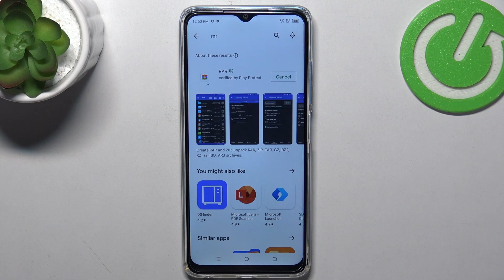How to Install Opera Browser on Tecno Spark 10?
In this tutorial video, you will learn how to download and install the Opera browser on your Tecno Spark 10 smartphone. Follow the step-by-step instructions to have Opera ready for a fast and feature-rich browsing experience.

How to Add Opera Browser to Tecno Spark 10?
How to Download and Install Opera Browser on Tecno Spark 10?
How to Get Opera Browser on Tecno Spark 10?
How to Set Up Opera Browser on Tecno Spark 10?